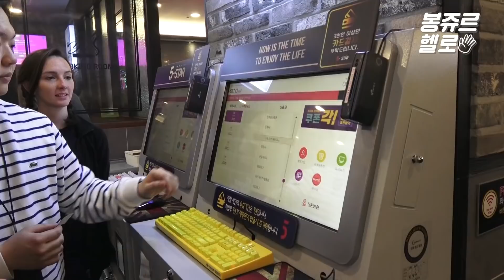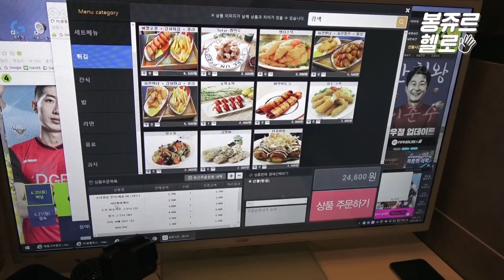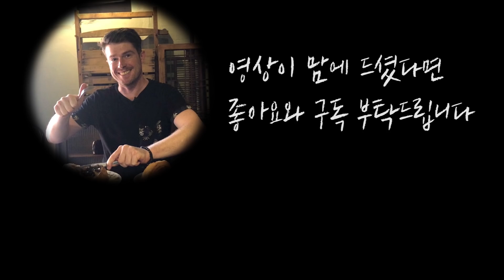프랑스인을 감동시킨 피시방 음식 먹방ㅣ한국 PC방 음식 체험기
안녕하세요~ 구독자 여러분 마크에요!

오늘은 게임도 할 수 있고 맛있는 음식을 팔고있는 한국의 피시방에 친구들과 가볼거에요.
날로 커지는 한국 피씨방의 위엄..! 프랑스에는 게임을 하고 싶으면 플레이테이션이나
X-BOX로 게임을 해요 프랑스에선 이런 PC방이 없어서 정말 신기하다고 해요
피시방의 엄청난 크기에 놀란 베도! PC방 음식은 역시 게임을 하고 바로 먹어야 맛있어요!
짜파게티가 매운게 이상하다며 놀라는 마크 ㅋㅋ 미스테리에 빠졌어요

외국인 마크와 그의 친구와 함께하는 한국 PC방 먹방 체험기
오늘 영상도 재미있게 보세요